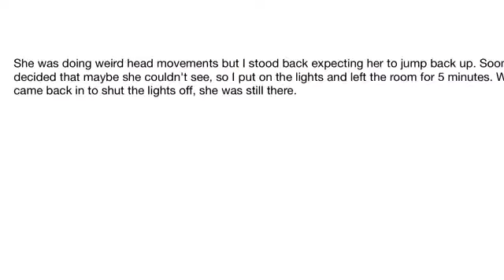Some Bad News...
My poor little yellow fuzzball has passed her beautiful spirit on to Heaven. She couldn't fly on earth, but she will forever fly up in paradise.